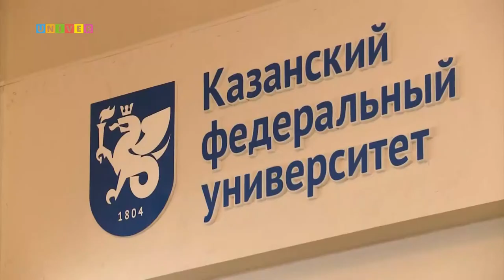ПРАЗДНИК СОСТОЯЛСЯ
Говорят, что 75 — это возраст мудрости, почета, уважения и славы. К такому юбилею Институт международных отношений, истории и востоковедения КФУ подготовился основательно! Кто стал виновником торжества расскажет Аделя Шемелова